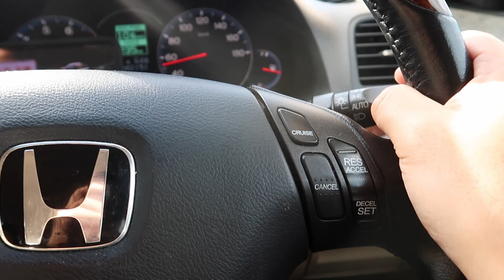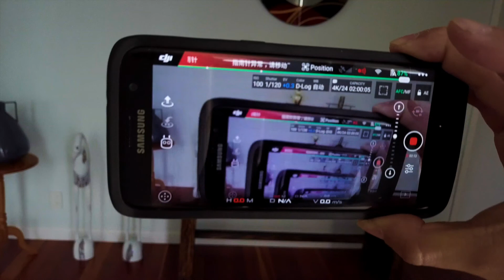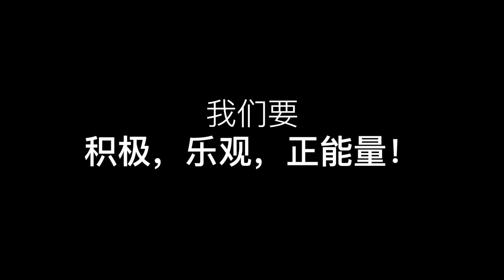大疆无人机拍Vlog挑战（新西兰 Harold Vlog 205）